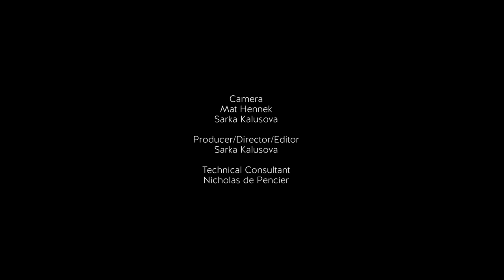Hélène Grimaud - Water - Transition 5 & Franz Liszt Les Jeux d'eaux à la Villa d'Este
Hélène Grimauds neues Album "Water" macht auf sehr sinnliche und berührende Weise deutlich, wie stark viele Komponisten verschiedener Stile und Epochen überall auf der Welt beim Schreiben ihrer Stücke von der faszinierenden  Lebendigkeit und Kraft des Wassers inspiriert worden sind.